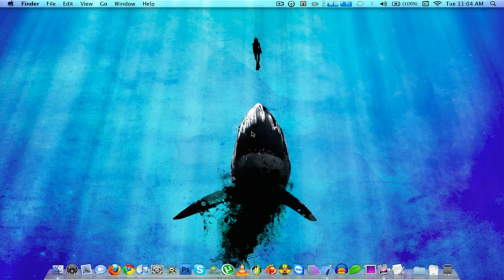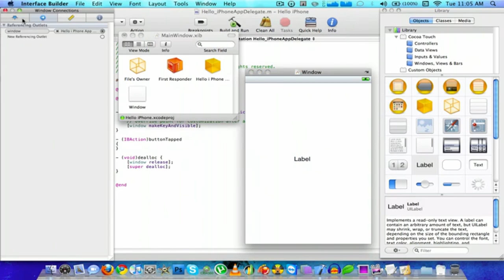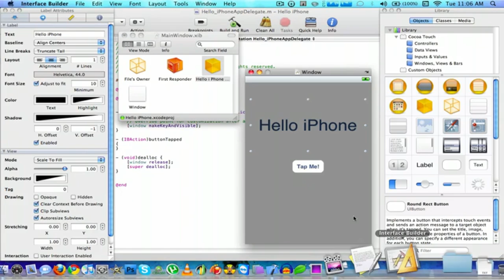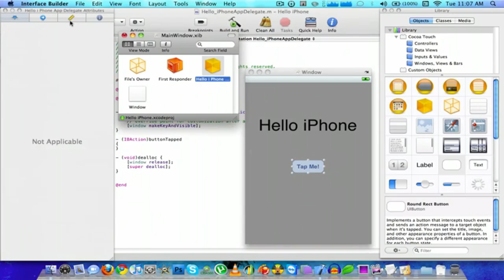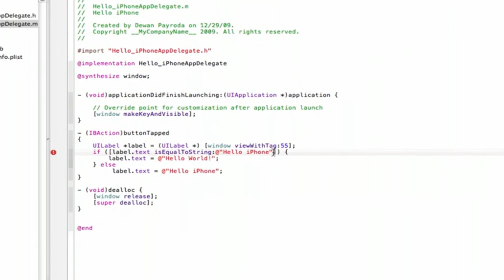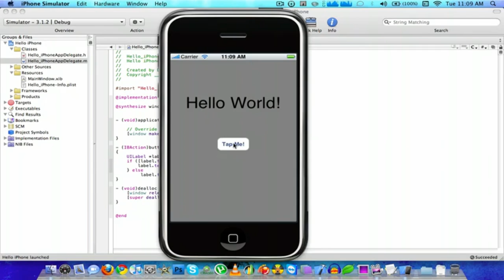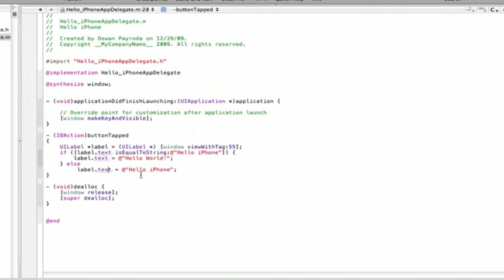Como criar um aplicativo para celular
Se você quiser criar aplicativos para iphone de maneira rápida, fácil e acessível, sem qualquer experiência, então Clique aqui para saber como

- Você pode criar aplicativos para iPhone sem qualquer experiência em programação.
- Descubra os segredos de aplicativos para iPhone a partir de um cara que fez mais de 800.000 dólares com aplicativos na Aple . - Impressione a família e os amigos que você é proprietário de um aplicativo da Aple.
- Ganhar dinheiro on-line mês pós mês sem fazer nada.
- Criar aplicativos para atingir milhões de usuários do iPad em todo o mundo!
- Este sistema foi falado no NEW YORK TIMES!
- E muito mais!
Hoje eu vou mostrar-lhe como fazer seu aplicativo para iPhone ! Este é apenas três linhas de código simples e eu acho que era melhor fazer algo diferente.
 Espero que você gosta deste tutorial e se você tem outros amigos que estão começando com o desenvolvimento, certifique-se de encaminhá-los para este vídeo.